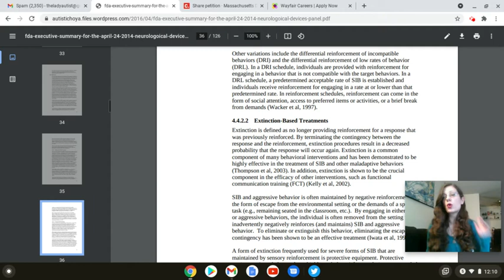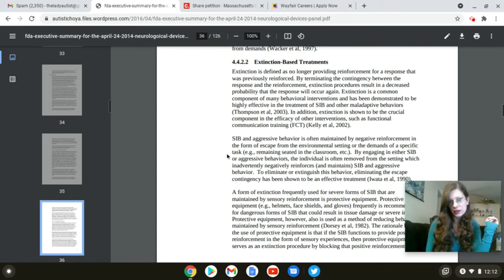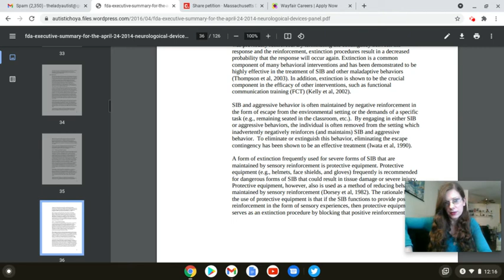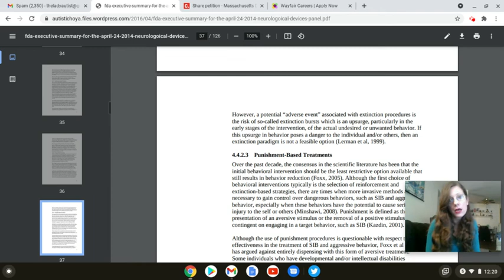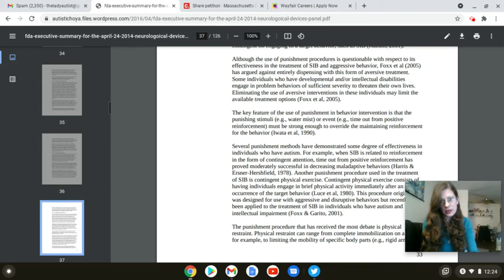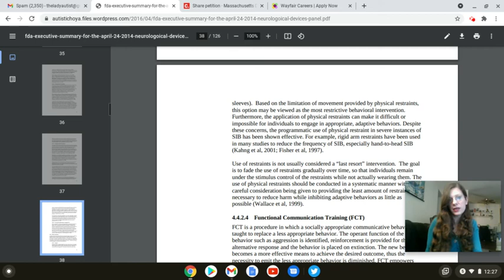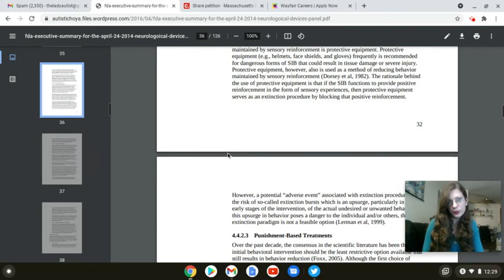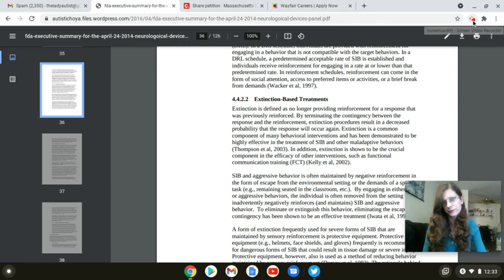Spilling Tea: FDA Exc Summ: Extinction Based and Punishment Based Treatments